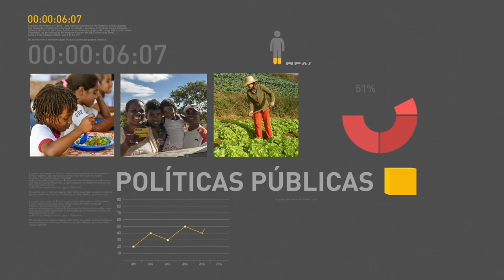Caixa libera saque do FGTS para nascidos em março, abril e maio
REPÓRTER NBR 17H - 10.04.17: Caixa libera saque de contas inativas do FGTS para nascidos em março, abril e maio. E mais:
O Programa de Seguro-Emprego 2.247 postos de trabalho preservados no mês de março, com a adesão de três novas empresas ao programa. Veja também: Situação da Venezuela é discutida com a Organização dos Estados Americanos (OEA).